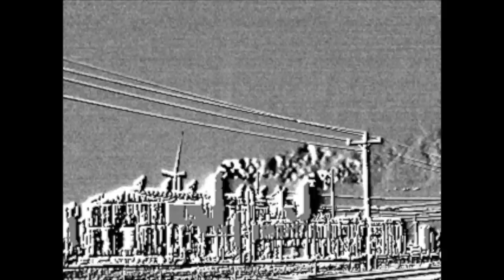Pioneer Exploration Processing Facility, Harper County, KS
Pioneer Exploration
Processing Facility
Harper County, KS
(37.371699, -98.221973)